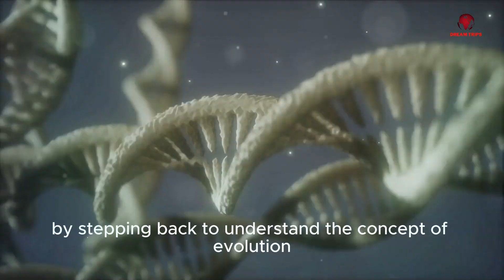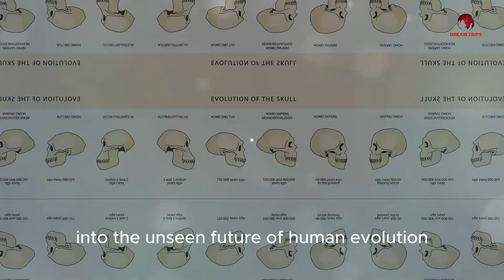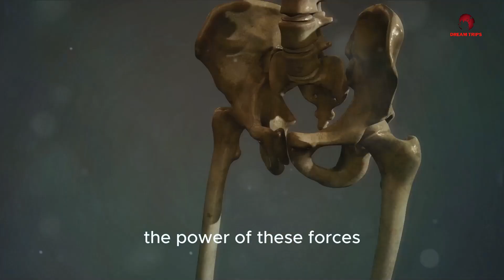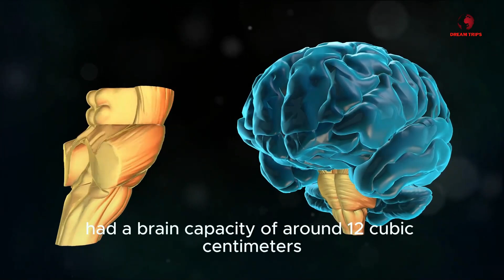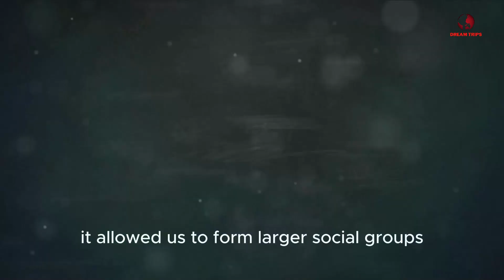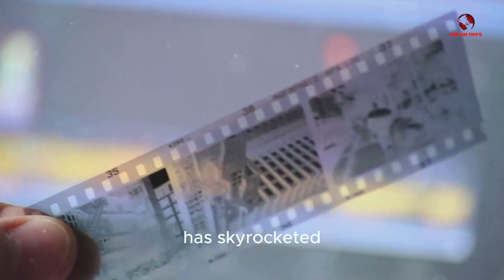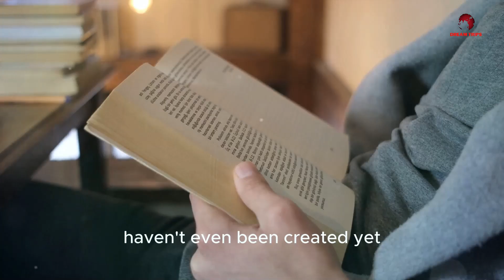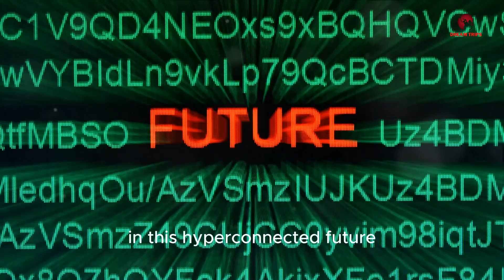Will YOU Evolve with Machines? Future Humans Revealed!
Embark on a mind-bending odyssey as we unveil the "Future Humans Revealed!" Discover how you might evolve with machines in a world where technology and humanity intertwine. Will natural selection still craft our fate, or will we sculpt our own destiny through genetic marvels and cybernetic wonders? Dive into this thrilling exploration of what lies ahead for our species!

Prepare to have your curiosity ignited and imagination captivated with our stunning exploration into the evolution of tomorrow. From the ancient origins of life to the cutting-edge of genetic engineering, this video is your ticket to understanding the profound transformations awaiting humanity. Can we transcend our biological roots to merge with machines, or will nature continue to be the ultimate puppeteer of our evolution?

Experience the awe-inspiring journey of human progress captured in vivid detail. Join us as we speculate on the future of our species and the incredible adaptations that might emerge. Will we become super-intelligent beings, or will we take on a form beyond our wildest dreams? The possibilities are as limitless as the cosmos!

Share your thoughts, hit like, and keep the conversation going on social media. The future is ours to shape, but first, let's explore it together in "Will YOU Evolve with Machines? Future Humans Revealed!"

About Our Channel: We provide a visionary look into the wonders of tomorrow, from evolution to innovation.

Ready to leap into the future? Let's evolve together!

CHAPTERS:
0:00 - Introduction to Human Evolution
2:22 - Evolutionary Forces Shaping Humanity
9:15 - The Future of Human Evolution